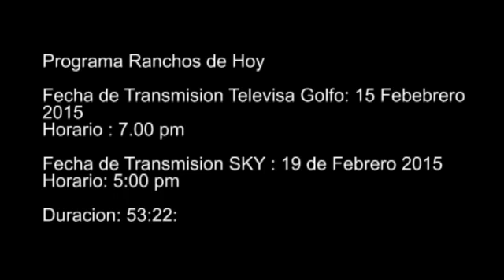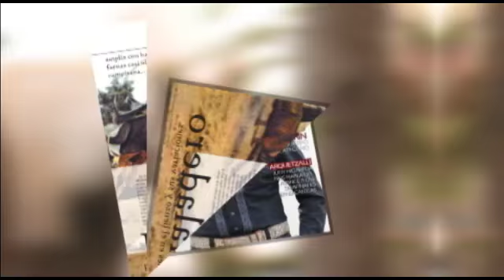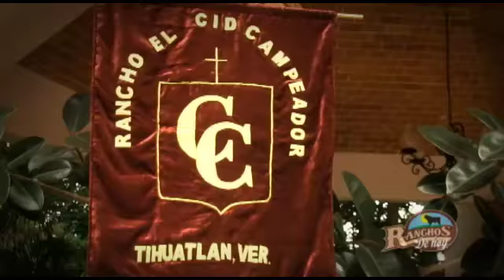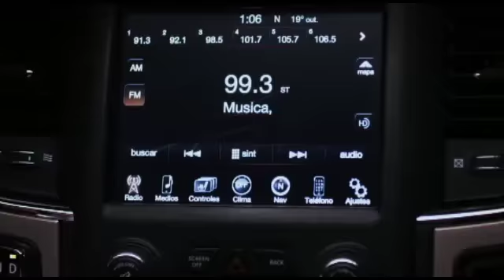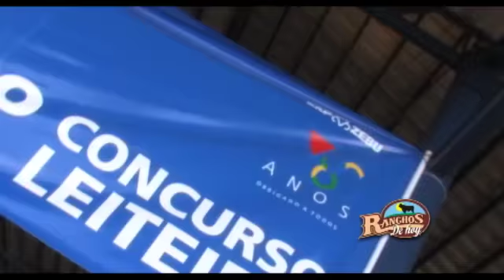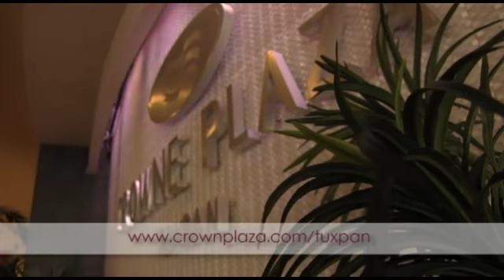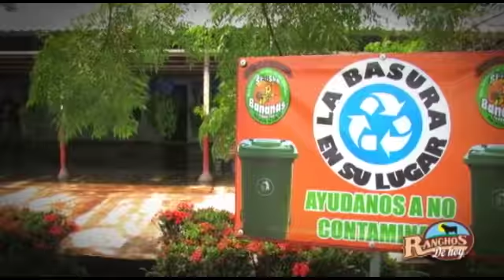266 NOVA TRINIDAD BRASIL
NOVA TRINIDAD